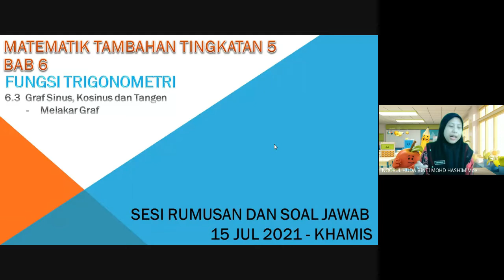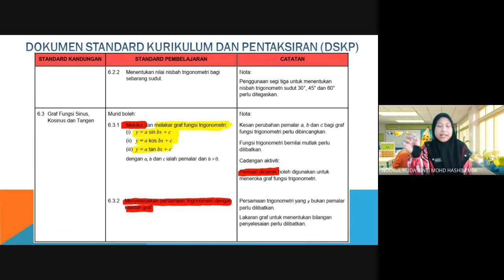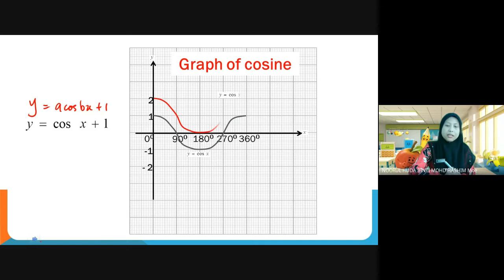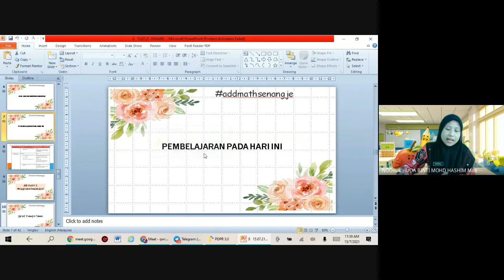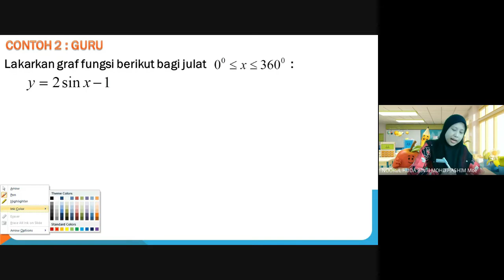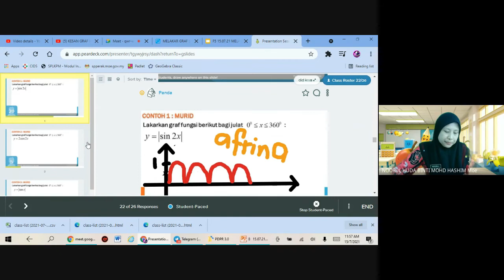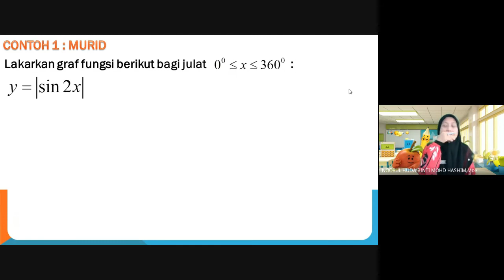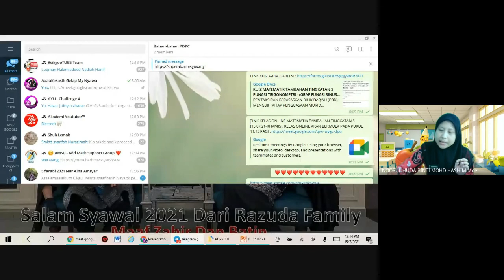15 JULAI 2021 (KHAMIS) | KELAS PDPR ONLINE T5 | BAB 6 | FUNGSI TRIGONOMETRI | MELAKAR GRAF